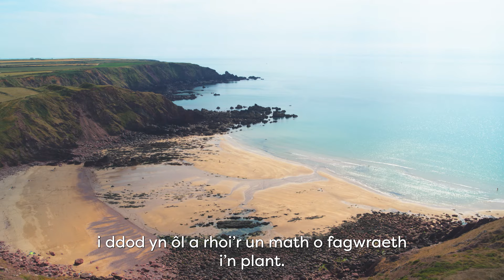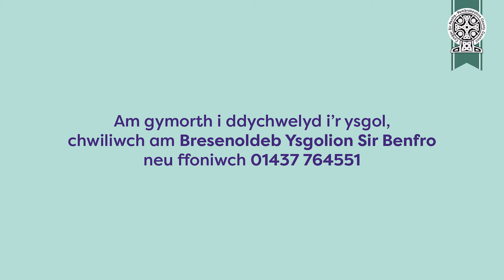Mae'n Dechrau Yn Yr Ysgol: Creadigrwyd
Os ydych yn byw yn Sir Benfro, mae’n debyg eich bod wedi gweld gwaith Lloyd o’r blaen. Aeth i Ysgol Syr Thomas Picton, lle cyfarfu ag athro ysbrydoledig a'i helpodd i sylweddoli y gallai wneud gyrfa allan o'i gariad at gelf. 🎨